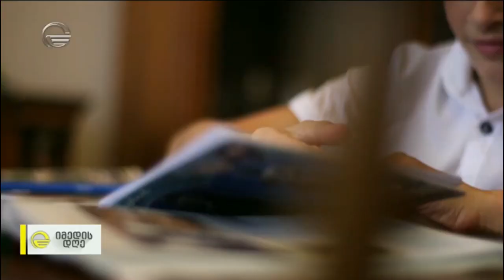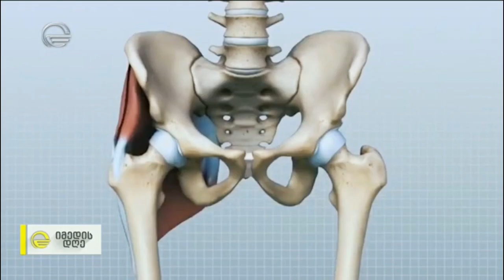იმედის დღე - 6 ივნისი, 2019 წელი